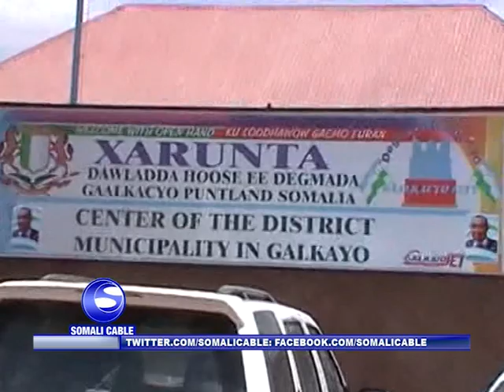Dowlada Puntland ayaa Waxa ay Mudo Saxed Casho ah Uqabatay Dadka Degan Xarumo Dowladi Dhexe EE Somaa